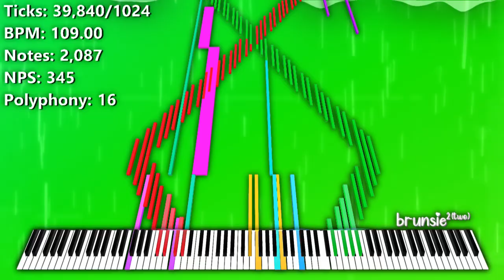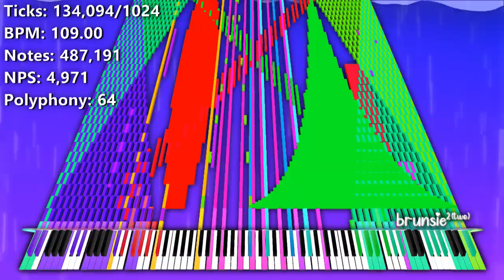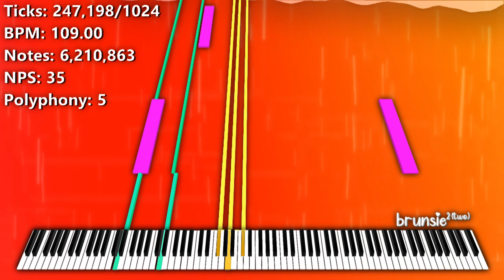[Black MIDI] Chocolate Milk - Collab with ZionBD MIDI ~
Title: [Black MIDI] Chocolate Milk - Collab with ZionBD MIDI ~ @zionrafaels.bautista6865 & @HRK_EXEX

ngl i kinda give up on youtube, i lost motivation and i have personal life issues that interfere with other things, hope y'all enjoy one of the last few videos i'll ever make this year or something. :P

🎵 Soundfonts Used:
1️⃣ Amethyst Imperial Grand - Studio - Strings Accompaniment.sfz
2️⃣ Celosia IV (Super Fantasy).sfz
3️⃣ Kitsune Piano Fantasy Mode.sf2
4️⃣ RolandSuperFantasyXP-80.sf2
⬇ Soundfonts Download: in your dreams buddy, say goodbye to your beloved download link. :)

🗨️ My Discord Server is up and running, but I kinda abandoned it lol (feel free to join!)

🎥 Video Info:
Softwares Used:
    - Zenith Mod 6.1.3 (For MIDITrail and Note Counter Visualisers)
    - OmniConverter MOD (For Raw Audio, 100,000 voices)
    - GIMP 2.10.32 (For Thumbnail, Glow Bar and Watermark)
    - Frontier & ValhallaSupermassive (For VST Effects)

File Name: chocolate milk final.mp4
File Size: 2.12 GB
Time: 2m 35s
Resolution: 1920x1080
Framerate: 60.00 FPS
Audio Bitrate: 24-bit, 44.100 kHz

🖥️ PC Specs:
CPU: Intel Core i5-10400 @4.11 GHz (OC)
RAM: 32 GB DDR4 @3699 MHz
GPU: Intel UHD Graphics 630 + NVIDIA GeForce RTX 2080 SUPER